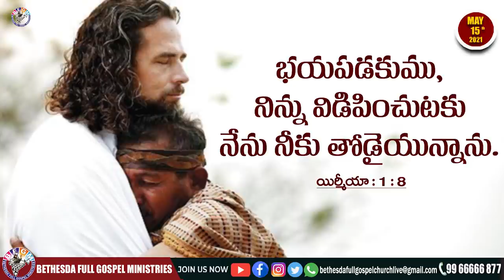Today's promise 15.05.2021 | BFGM LIVE